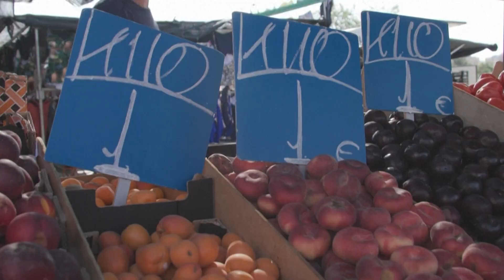អតិផរណាអេស្ប៉ាញកើនឡើង ៣ ២ភាគរយក្នុងខែមីនា